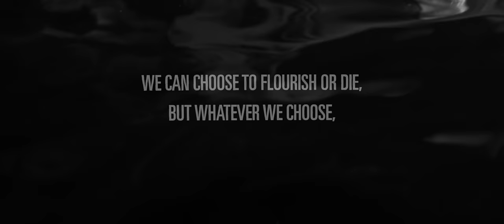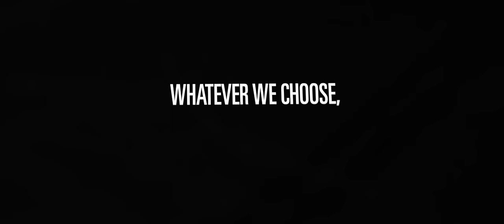I Prevail feat. Joyner Lucas - DOA (Official Music Video)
'DOA' taken from the I Prevail album 'Trauma'.

I Prevail is:
Brian Burkheiser - Clean Vocals
Eric Vanlerberghe - Harsh Vocals
Steve Menoian - Lead Guitar
Dylan Bowman - Rhythm Guitar
Gabe Helguera - Drums

Song produced by Tyler Smyth

LYRICS:
On our knees we pray
As we waste away
And we dig our grave
Dead on arrival

I close my eyes and contemplate on why I choose to be great
I find myself tryin to escape from where I’m supposed to be safe
Or maybe I should pray like I’m supposed to be saved
Sometimes I feel like getting even but I choose to behave
I’m mentally locked in a prison and I need bail
But the internet will kill me quicker than the streets will
And if that shit doesn’t kill me than the police will
Or maybe all the refills on the E pills or the lean will
I wish I was more flourished, I wish I had more courage
I feel like there’s more purpose, or maybe it’s all worth it
I wanna keep on learning, but I couldn’t be more nervous
when I keep lookin for answers and I gotta keep on searchin
The tables keep on turnin
Tryin to call up to Jesus but the phone keep on ringin
I think I need more service, the calls seem more urgent
And all I see is more murders, the soldiers keep on servin
I wonder if it’s all worth it, I wonder

Dead on arrival
In this mess we made
Fill our lungs with hate
Just to numb the pain
Dead on arrival, Dead on arrival, Dead on arrival

Got my head on the guillotine
Slipknot around my neck come and take a seat
Watch ‘em bury me down til I'm six feet deep in the underground
Dead is the land of the free
Don't give just take every time you need
Don't give just take though it's killin me
Don't give just take

Am I not worth saving?
Dead on arrival
Dead on arrival

Yea
Dead on arrival, Dead on arrival
(Dead) (Dead) (Dead) (Dead)